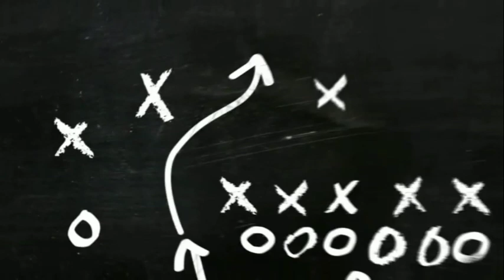Athletic Dunking Fil-Am Prospect!|| 18 Years Old PBA/UAAP Prospect